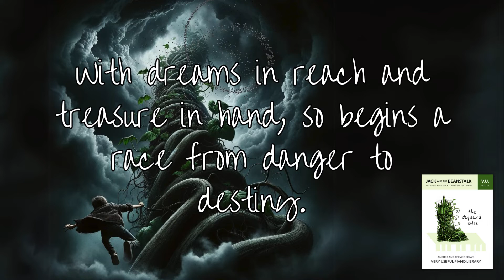To Destiny from The Skyward Solos (Very Useful Library Level X) from WunderKeys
To Destiny is an Intermediate Level 1 solo by Andrea Dow found in The Skyward Solos (Andrea and Trevor Dow's Very Useful Piano Library Level X).

Available here on Amazon

In V. U. Level X we stay true to our story-based approach while letting the music pull a more mature and mysterious plot forward.

“With naught but a lone cow and an empty pantry, two souls struggle to survive."

...and so begins the magic and music of The Skyward Solos, a story told through powerful piano pieces and their breathtaking melodies.

Your intermediate teen players will be captivated as they play through the soundtrack of this familiar tale, experienced in a brand new way!

Detailed Levelling Information for Piano Teachers:

✨ This book correlates with WunderKeys Intermediate Pop Studies for Piano Book 1 (Units 1 and 2)

✨The pieces are written in the G Major and E Minor 2-Octave Scales.

✨Pieces are composed using 3/4, 4/4 and 6/8 time signatures.

✨LH Accompaniment patterns used: broken fifths in eighth notes, broken chords, waltz pattern, and held 5ths with a repeating thumb.